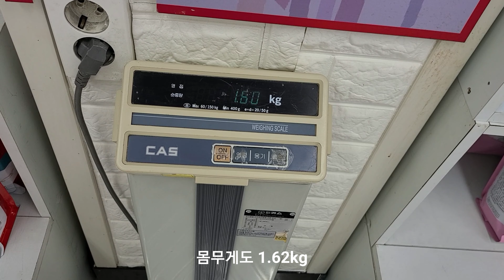죽었다 살아난 용감한 누리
7월3일 오연성폐렴 진단으로 하루 두번의 약을 꾸준히 먹여왔던 누리 8월7일을 마지막으로 아주좋아졌다고 더이상 진료는 하지않아도 된다는 소식을 들었습니다.